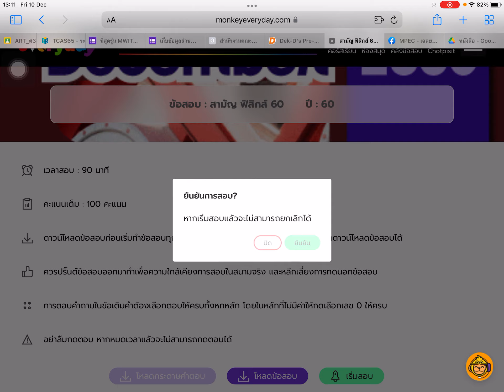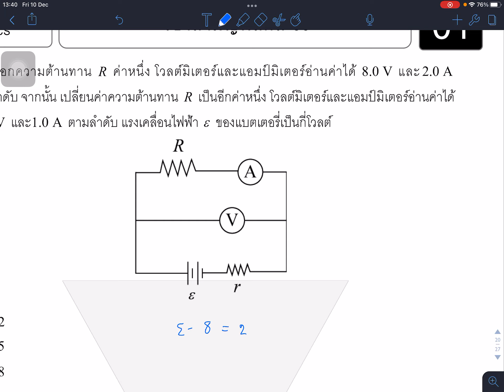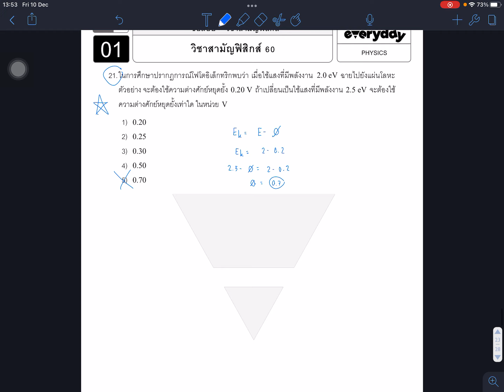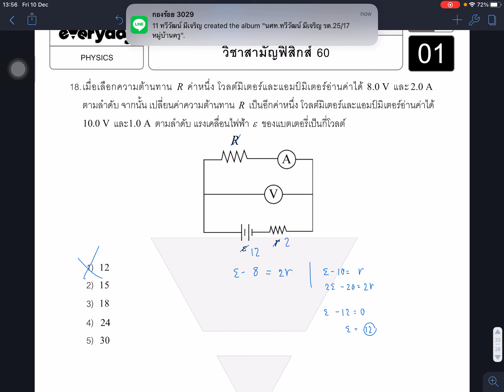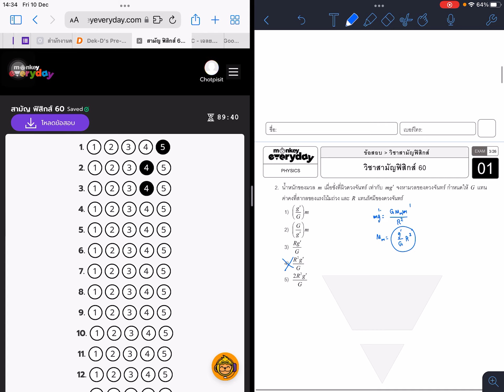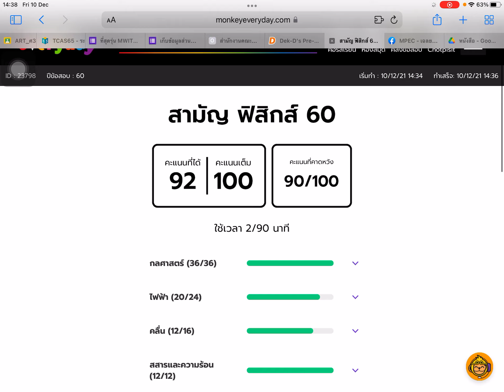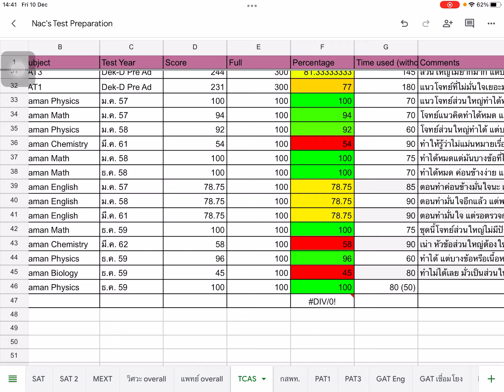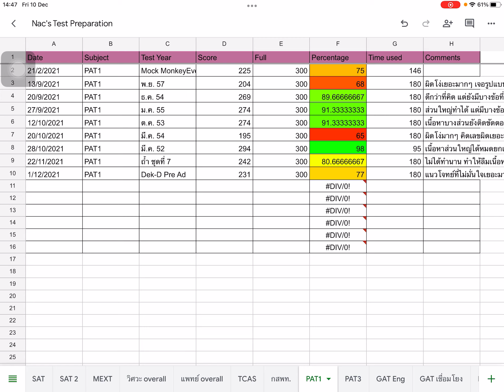Study - Saman Physics Dec 59 [100/100]